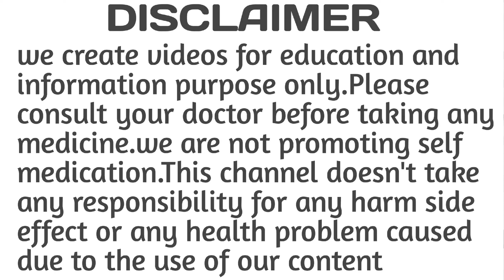Lactase enzyme drops for babies || Mactase drops uses dose in hindi || Neosmile drops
Lactase enzyme drops are used to treat lactose Intolerance and it's symptoms like bloating indigestion diarrhoea nausea vomiting and colic pain in children's.

Lactase enzyme helps in digestion of lactose. Lactose is a sugar present in milk and milk products. Lactase enzyme convert lactose into glucose and galactose which are simpler and digestible sugar.
Thus lactase enzyme helps in lactose Intolerance.

Lactase enzyme drops uses
Lactase enzyme drops brands
Lactase enzyme drops mode of action
Lactase enzyme drops dosage
Lactase enzyme drops side effects.

Topic covered:-
Lactose
Lactase enzyme
Lactose Intolerance